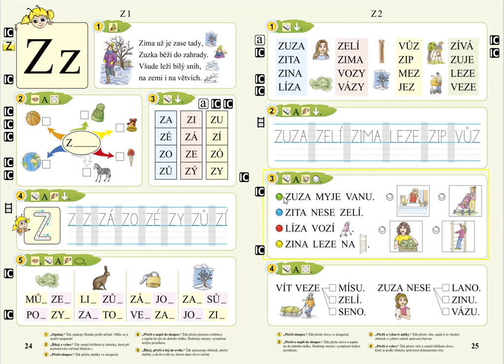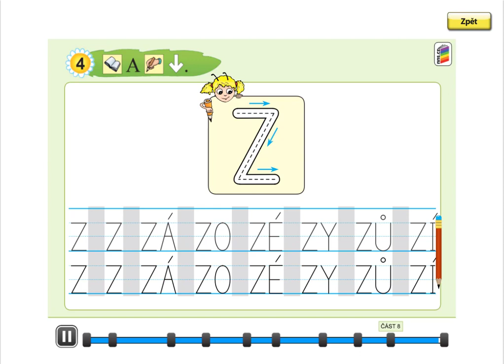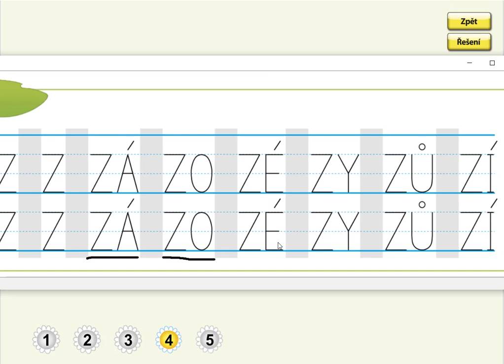Písmeno Z (psaní velkého tiskacího Z a slabik), SLABIKÁŘ 1, str. 24, cv.4